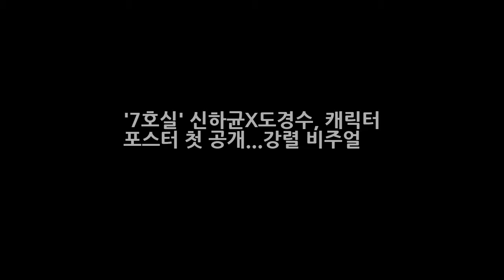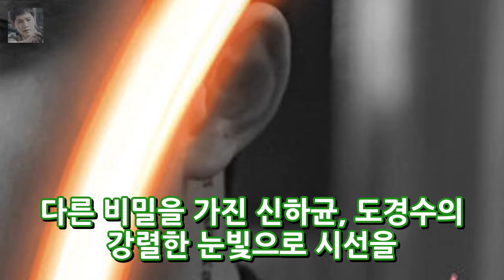7호실 신하균X도경수 캐릭터 포스터 첫 공개...강렬 비주얼 엔터테인먼트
7호실 신하균X도경수 캐릭터 포스터 첫 공개...강렬 비주얼  엔터테인먼트
OSEN=지민경 기자] 신하균과 도경수의 만남으로 주목을 받은 영화 7호실이 오늘 제21회 부천국제판타스틱영화제 개막을 맞아 강렬한 비주얼로 눈길을 사로잡는 캐릭터 포스터를 공개했다. 7호실은 서울의 망해가는 DVD방 7호실에 각자의 비밀을 감추게 된 DVD방 사장과 알바생이 점점 꼬여가는 상황을 벗어나기 위해 고군분투하는 이야기를 그린 영화다.
블라블라 무용부터 연기까지..다재다능해요(인터뷰②)- 스타뉴스  엔터테인먼트:
부산국제영화제 나카야마 미호 문소리 정말 강인한 여성 인상 받았다 극찬  엔터테인먼트: